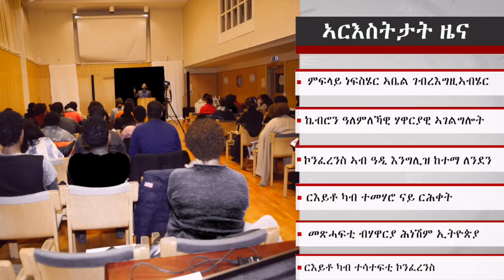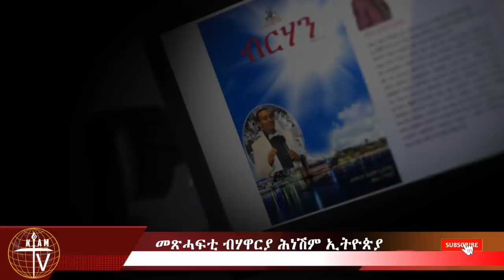KIAM NEWS መልእኽቲ ሃዋርያ ሕነሽም ኢትዮጵያ ብምኽንያት ምፍላይ ነፍስሄር ኣቤል ገብረእግዚኣብሄር